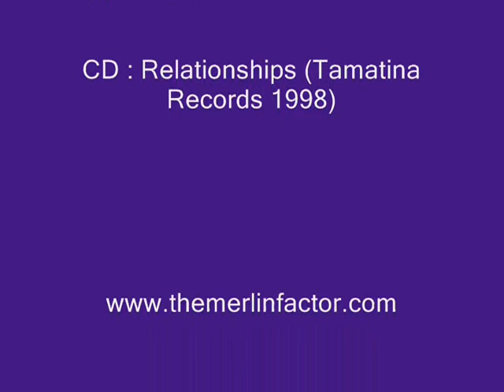The Merlin Factor - Nadia Conoce El Amor (You Don't Know What Love Is)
original composition : Don Raye & Gene DePaul
Spanish lyrics : Lazaro Rene

from "Relationships" (Tamatina Records 1998)

The Merlin Facotr :
Lazaro Rene - vocals
Tuku - vocals
James Gelfand - keyboards
Andre Dupuis - conga
Jim Hillman - timbales